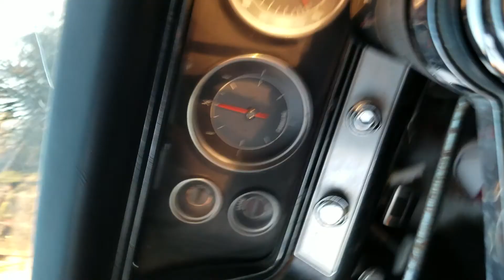67 Impala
1967 project bad ass 327 needs lil body work and interior carpet and headliner doorpanel cloths
Portland oregon